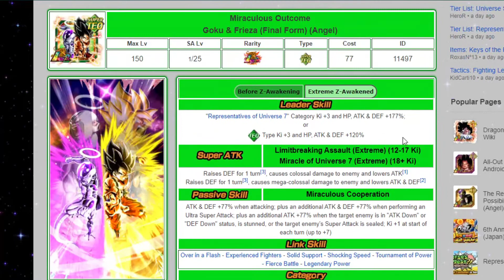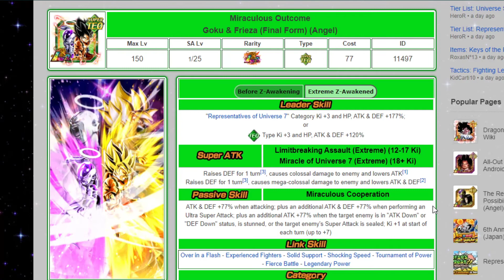TODA la INFO SOBRE el de EZA GOKU Y FREEZER LR - Dragon Ball Dokkan Battle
Muchas Gracias por pasaros por aquí y dedicarme un ratillo de vuestro tiempo, sois l@s mejores!

🔥Sígueme en Twitch🔥: Directos de lunes a sabado a las 16:00